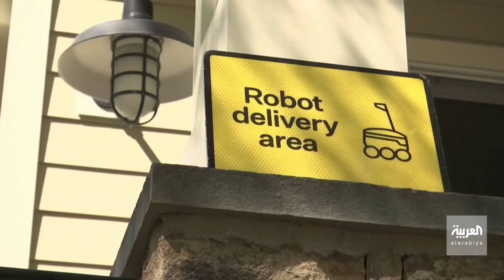أشكال غريبة للكمامات.. ومواقف محرجة أثناء ارتدائها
أشكال طريفة للكمامات تصل لدرجة الجنون أحيانا.. ومواقف كوميدية لا تنسى أثناء ارتدائها ورئيس جنوب إفريقيا ينضم للقائمة